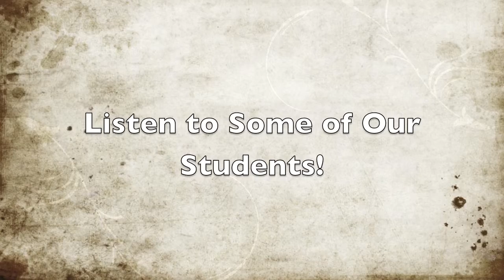Pop Songs At Lozier Music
Our students play a variety of great songs.  In addition to building their skills through mechanics and more standard pieces, we love seeing our students explore the songs they love!  These clips are from our 2015 recital.